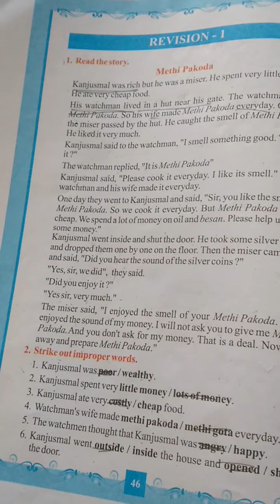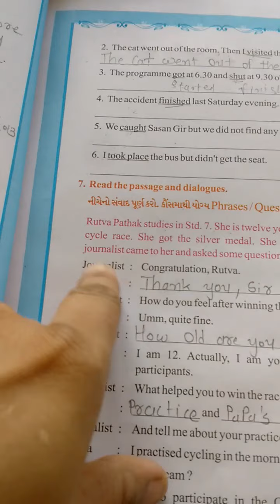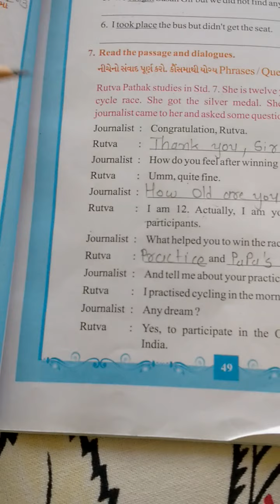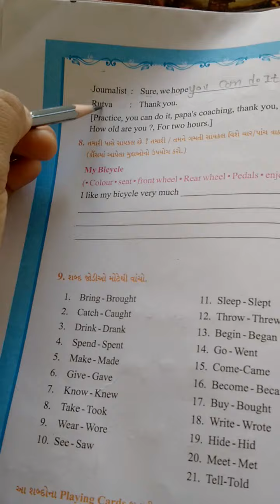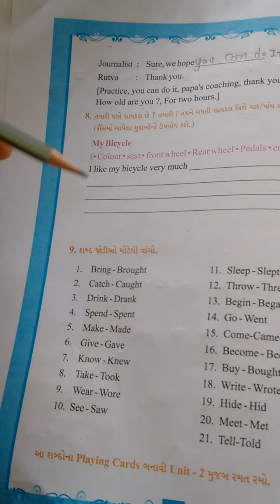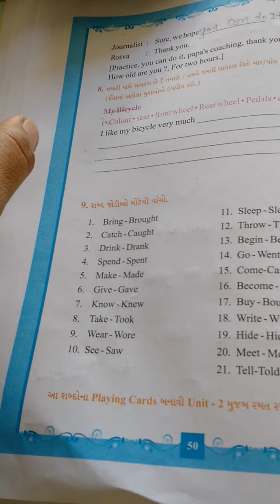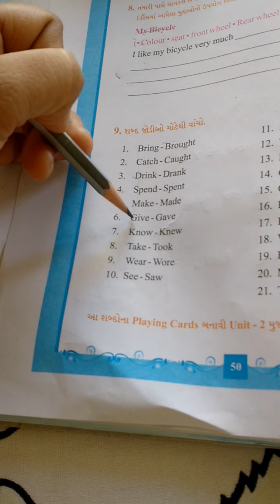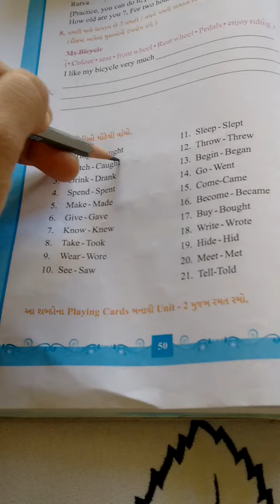std 7 revision 1 Q 7 8 9